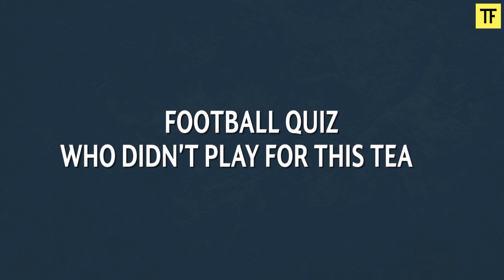Who Didn't Play For This Team | Football Quiz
We are back with another new series on the channel; Who Didn't Play For This Team . 15 quizzes. 10 seconds each.